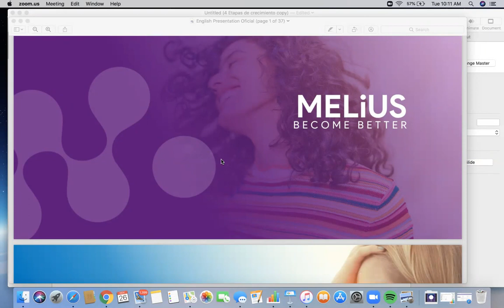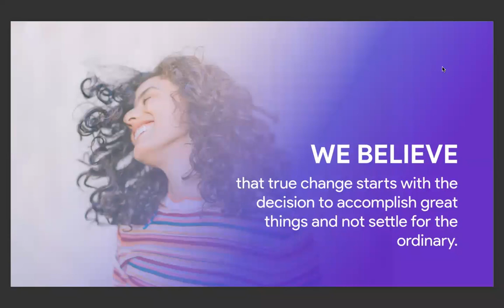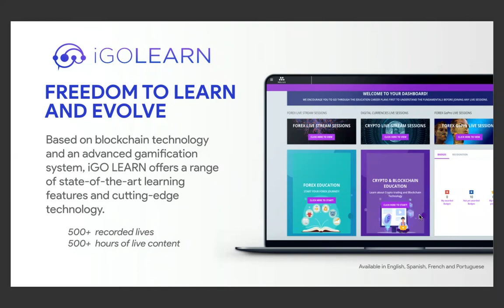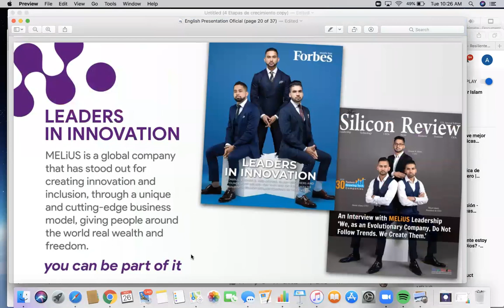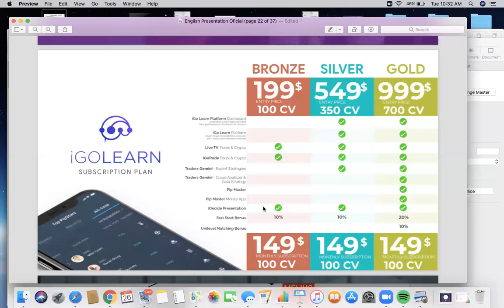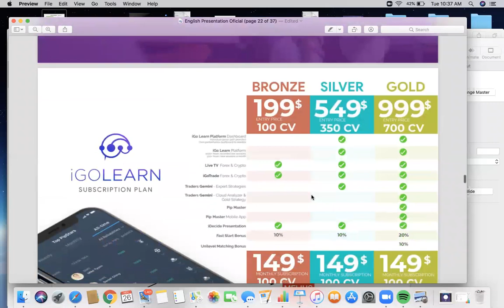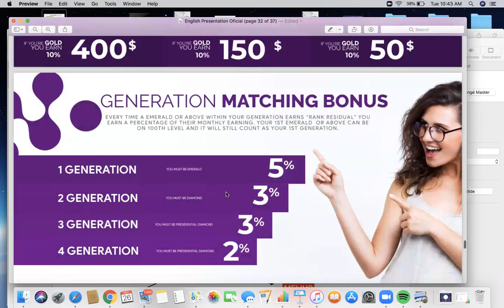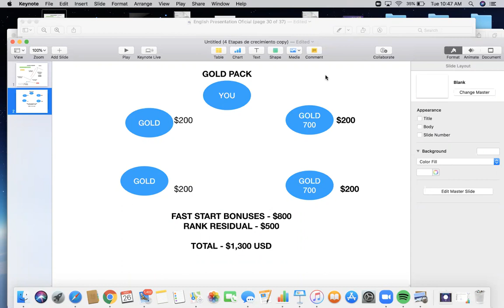Melius Business Presentation and Compensation Plan Explained in detail mp4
Business Opportunity + Business Compensation Plan Explained in detail by Alberto Arellano